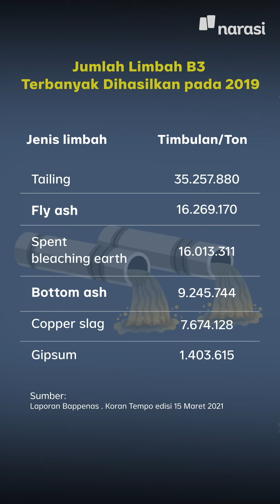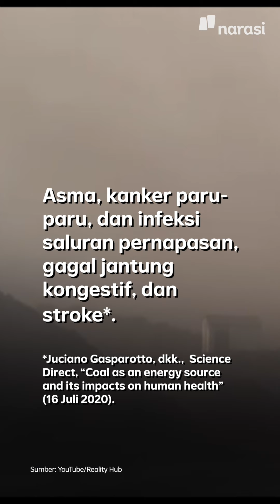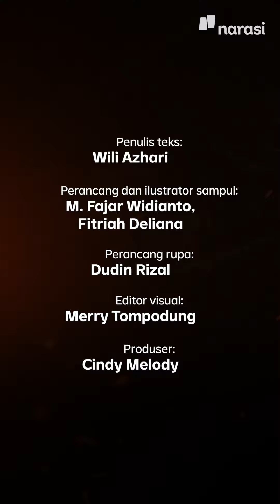Benarkah Limbah Batu Bara Tak Berbahaya? | Narasi Newsroom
Kebijakan Presiden Joko Widodo terkait penghapusan limbah batu bara dari daftar limbah bahan berbahaya dan beracun (B3) masih menjadi sorotan publik karena dinilai berpengaruh pada lingkungan.

Selain lingkungan, dari sisi kesehatan, limbah batu bara juga sangat merugikan. Berdasarkan penelitian, limbah batu bara ini bisa memicu bermacam penyakit, mulai dari asma, kanker paru-paru, bahkan stroke.

Namun, pemerintah menilai limbah itu memiliki nilai ekonomi tinggi. Bahkan, beberapa perusahaan sudah memanfaatkan limbah itu untuk penunjang infrastruktur seperti jalan, conblock, semen, hingga pupuk.

Menurut kamu, layak enggak, sih, kepentingan ekonomi mengabaikan risiko kesehatan dan lingkungan?

(Narasi)